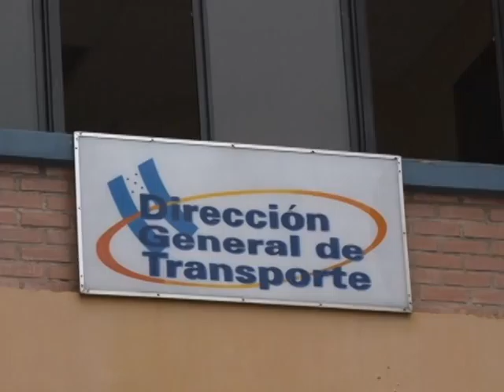PRUEBAS DE CONFIANZA NO SON GARANTIA DE DEPURACIÓN